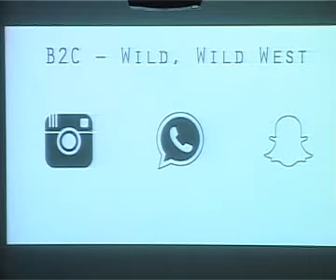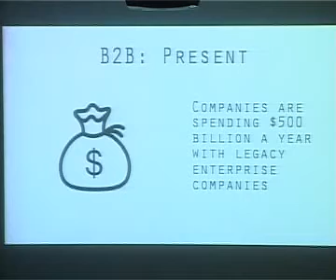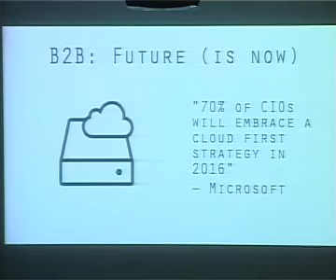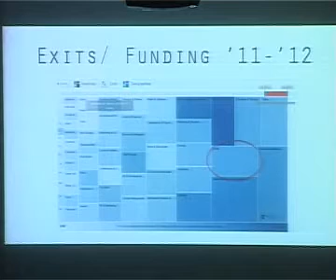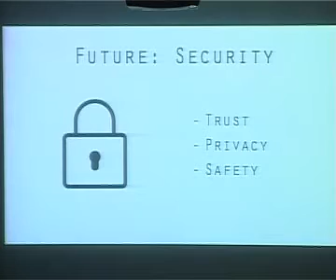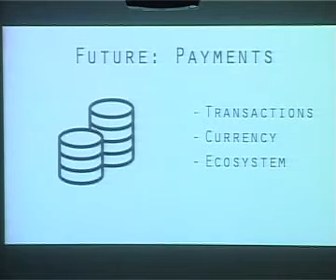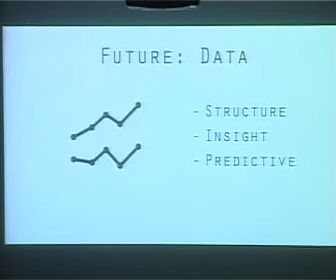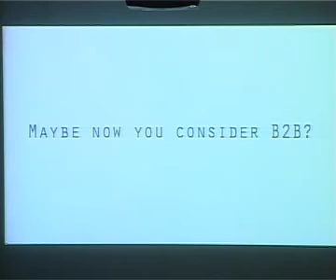Erik Anderson -- Workshop on pitching